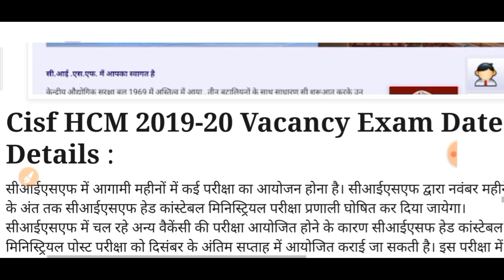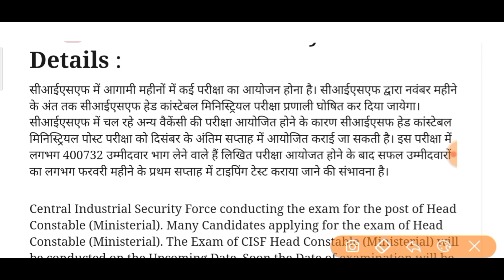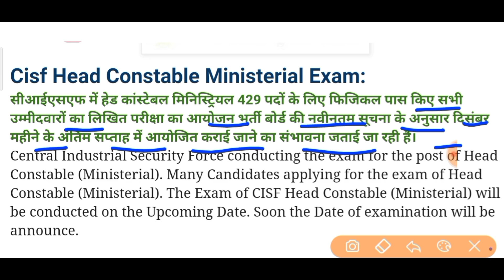Cisf Head Constable Ministerial Exam Date 2020 बड़ी खबर | Cisf HCM Exam admit card 2020 gov exam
etc.Classes

government job
sarkari naukri daily
government jobs for Rajasthan Police
career gov